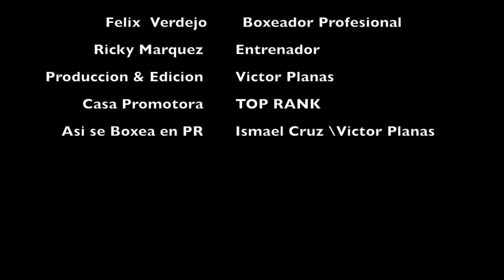Entrenamiento de Felix Diamante Verdejo Para su próxima pelea en Caguas el 16 de agosto 2014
Entrenamiento de Felix  Diamante Verdejo Para su proxima Pelea el 16 de agosto en Caguas